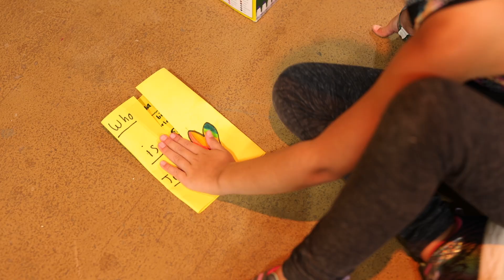Day Camp | July 17th Week